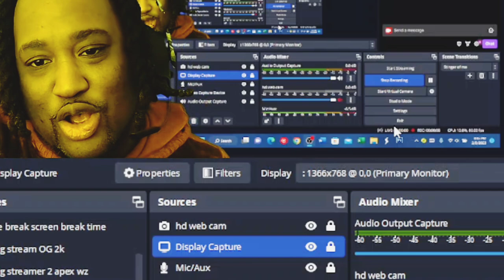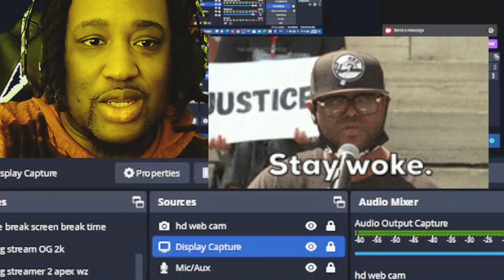Tmoney's reaction to conspiracy theory tiktoks about the rap industry exposed Pt.2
Reacting to all the rap industry secrets that they don't want to be exposed